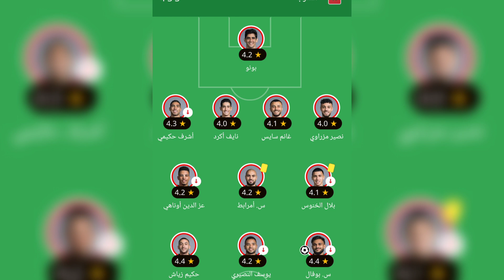ملخص كامل مباراة المغرب والبرازيل 2:1 المغرب والبرازيل اليوم - اهداف المغرب والبرازيل كاملة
ملخص مباراة المغرب والبرازيل اليوم
ملخص مباراه المغرب والبرازيل اليوم
ملخص مباراة المغرب والبرازيل
ملخص مباراه المغرب والبرازيل
ملخص المغرب والبرازيل
ملخص المغرب والبرازيل اليوم
مباراة المغرب والبرازيل
مباراه المغرب والبرازيل
مباراة المغرب والبرازيل اليوم
مباراه المغرب والبرازيل اليوم
اهداف مباراة المغرب والبرازيل اليوم
اهداف مباراه المغرب والبرازيل اليوم
اهدف مباراة المغرب والبرازيل
اهداف مباراه المغرب والبرازيل
اهداف المغرب والبرازيل
اهداف المغرب والبرازيل اليوم
مقابلة المغرب والبرازيل اليوم
مقابله المغرب والبرازيل اليوم
مقابلة المغرب والبرازيل
مقابله المغرب والبرازيل
ملخص مقابلة المغرب والبرازيل اليوم
ملخص مقابله المغرب والبرازيل اليوم
ملخص مقابلة المغرب والبرازيل
ملخص مقابله المغرب والبرازيل
ملخص كامل مقابلة المغرب والبرازيل اليوم
ملخص كامل مقابله المغرب والبرازيل اليوم
ملخص كامل مقابلة المغرب والبرازيل
ملخص كامل مقابله المغرب والبرازيل
الاهداف كاملة مقابلة المغرب والبرازيل
الاهداف كامله مقابله المغرب والبرازيل
الاهداف كاملة مقابلة المغرب والبرازيل اليوم
الاهداف كامله مقابله المغرب والبرازيل اليوم
الاهداف كاملة المغرب والبرازيل
الاهداف كامله المغرب والبرازيل
اهداف مقابلة المغرب والبرازيل اليوم
اهداف مقابله المغرب والبرازيل اليوم
اهداف مقابلة المغرب والبرازيل
اهداف مقابله المغرب والبرازيل
اهداف مقابلة اليوم المغرب والبرازيل
اهداف مقابله اليوم المغرب والبرازيل
ملخص مقابلة اليوم المغرب والبرازيل
ملخص مقابله اليوم المغرب والبرازيل
ملخص مباراة البرازيل والمغرب اليوم
ملخص مباراه البرازيل والمغرب اليوم
ملخص مباراة البرازيل والمغرب
ملخص مباراه البرازيل والمغرب
ملخص البرازيل والمغرب
ملخص البرازيل والمغرب اليوم
اهداف مباراة البرازيل والمغرب اليوم
اهداف مباراه البرازيل والمغرب اليوم
اهداف البرازيل والمغرب
اهداف البرازيل والمغرب اليوم
البرازيل والمغرب
البرازيل والمغرب اليوم
مباراة البرازيل والمغرب
مباراه البرازيل والمغرب
مباراة البرازيل والمغرب اليوم
مباراه البرازيل والمغرب اليوم
مقابلة البرازيل والمغرب
مقابله البرازيل والمغرب
ملخص مقابلة البرازيل والمغرب
ملخص مقابله البرازيل والمغرب
ملخص مقابلة البرازيل والمغرب اليوم
ملخص مقابله البرازيل والمغرب اليوم
اهداف مقابلة البرازيل والمغرب
اهداف مقابله البرازيل والمغرب
اشرف حكيمي مع المغرب
هدف اشرف حكيمي مع المغرب
اهداف اشرف حكيمي مع المغرب
فاول اشرف حكيمي مع المغرب
هدف اشرف حكيمي مع المغرب ضد البرازيل
مهارات اشرف حكيمي مع المغرب
اشرف حكيمي مع منتخب المغرب
هدف اشرف حكيمي اليوم مع المغرب
هدف حكيمي اليوم مع المغرب
هدف حكيمي مع المغرب
هدف أشرف حكيمي مع المغرب
اشرف حكيمي منتخب المغرب
اشرف حكيمي لاعب منتخب المغرب
اشرف حكيمي لاعب المغرب
اشرف حكيمي مع المنتخب
اشرف حكيمي في المغرب
اشرف حكيمي فخر المغرب
أشرف حكيمي مع المغرب
حكيمي لاعب المغرب
حكيمي في المغرب
اشرف حكيمي المغرب
اشرف حكيمي مغربي
اشرف حكيمي المغربي
اشرف حكيمي بالمغرب
فاول حكيمي مع المغرب
هدف حكيمي مع المنتخب
حكيمي مع المنتخب
هدف حكيمي اليوم المغرب
هدف حكيم المغربي
حكيمي امام البرازيل
حكيمي امام البرازيل اليوم
زياش مع المغرب
اهداف زياش مع المغرب
هدف حكيم زياش مع المغرب
جون حكيم زياش مع المغرب
لقطات حكيم زياش مع المغرب
زياش والمغرب
زياش مغربي
زياش منتخب المغرب
حكيم زياش مع المغرب
هدف زياش اليوم مع المغرب
هدف زياش العالمي مع المغرب
هدف حكيم زياش اليوم مع المغرب
زياش لاعب المغرب
زياش في المغرب
زياش حكيم
زياش حكيم المغرب
اهداف حكيم زياش مع المغرب
زياش امام البرازيل
زياش امام البرازيل اليوم
زياش ضد البرازيل
زياش ضد البرازيل اليوم
حكيم زياش اليوم امام البرازيل
حكيم زياش امام البرازيل
حكيم زياش امام البرازيل اليوم
حكيم زياش ضد البرازيل